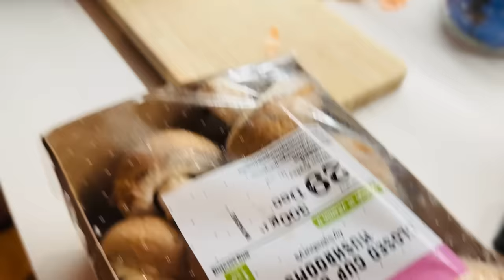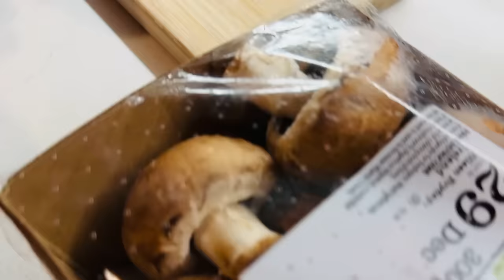Cooking in London with Mom and Dad | Diya Krishna | Ozy Talkies